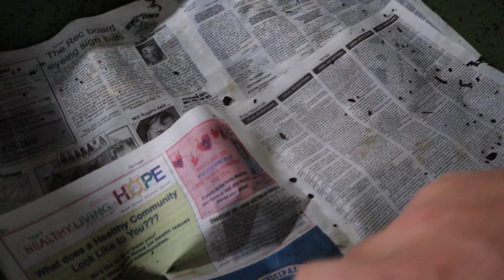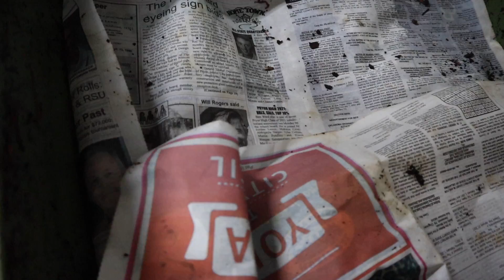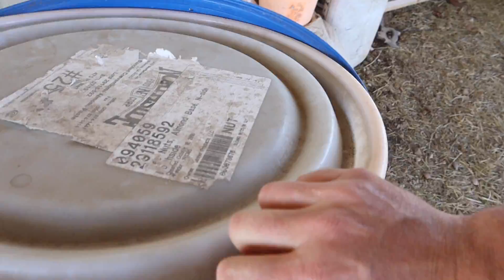Mojo Meets a New Livestock Guardian Dog Puppy | Which Baby Goat Is Leaving For New York?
🛒 Here is a list of things we use around the farm you can order on amazon.